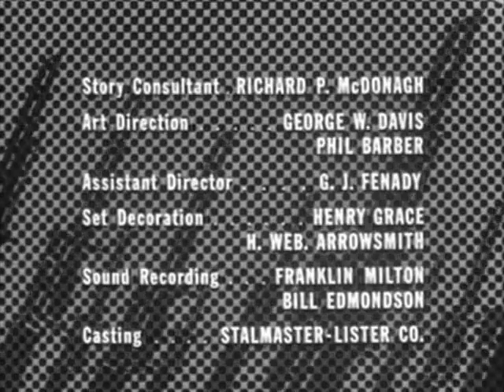Combat¡ S02E11 The Little Jewel